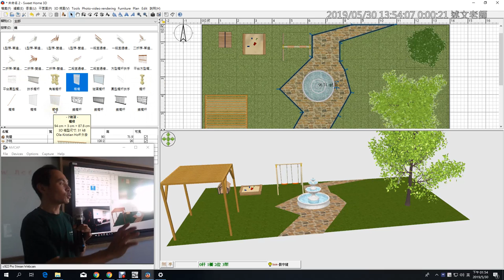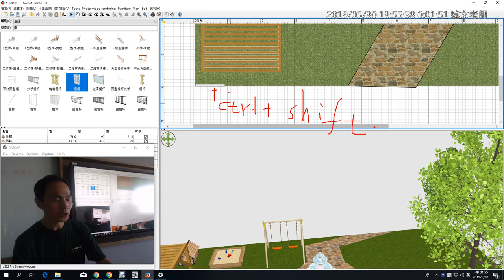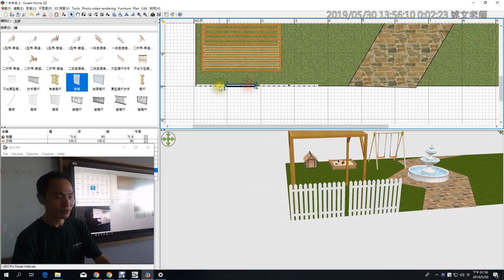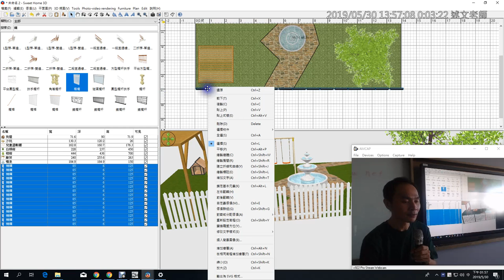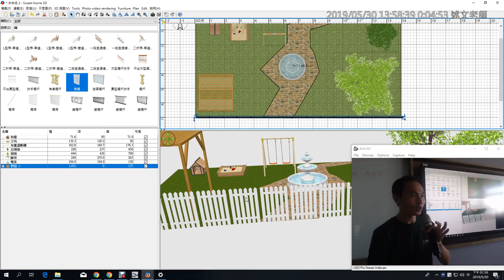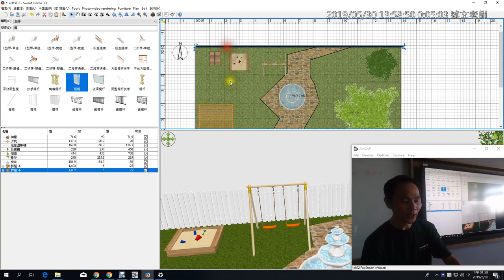07：Sweet Home 3D 庭院空間設計-3-加入柵欄